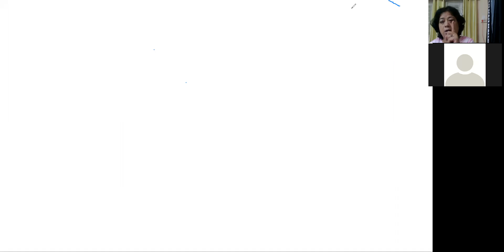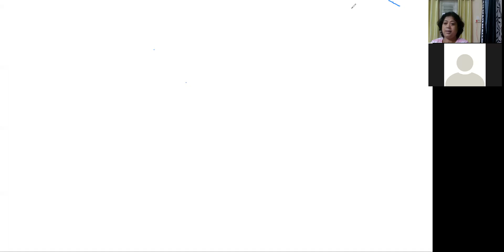Class X | 2020-10-21 | Biology | BGR HS